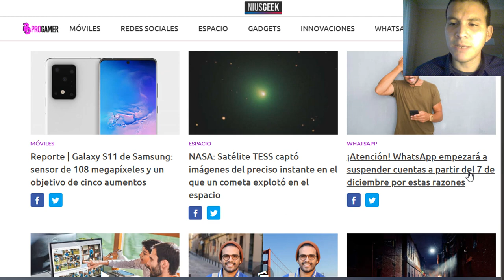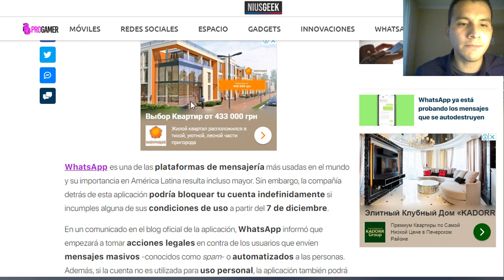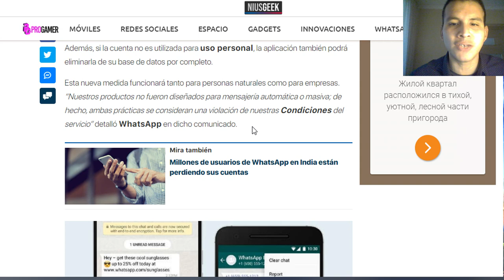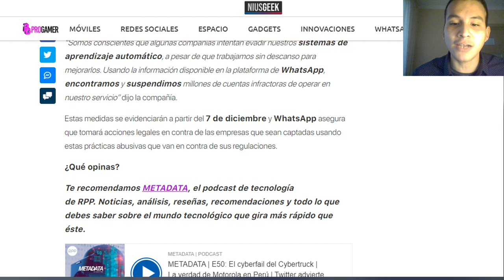¡Atención! WhatsApp empezará a suspender cuentas a partir del 7 de diciembre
Entérate de las últimas noticias y aprende el español.